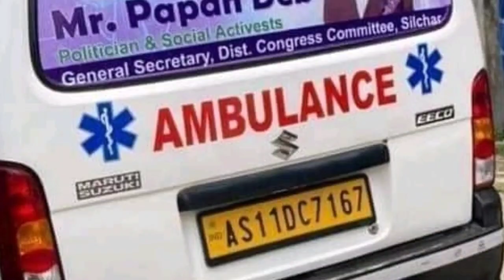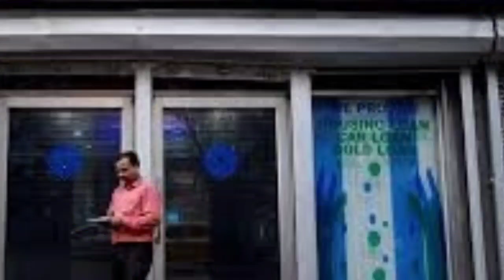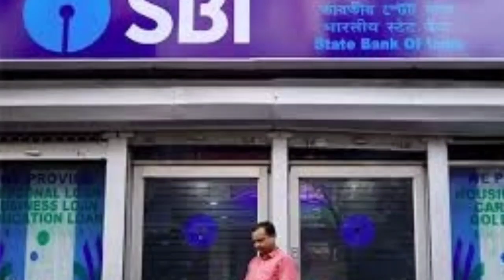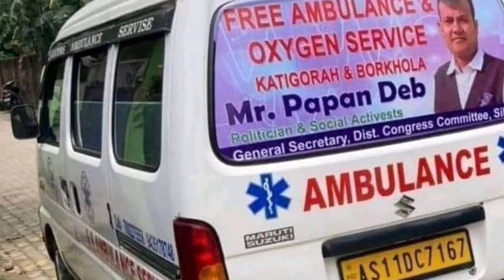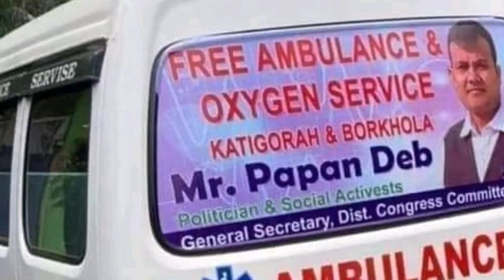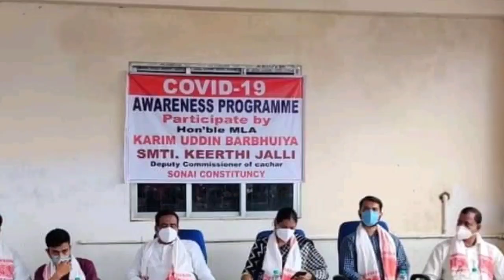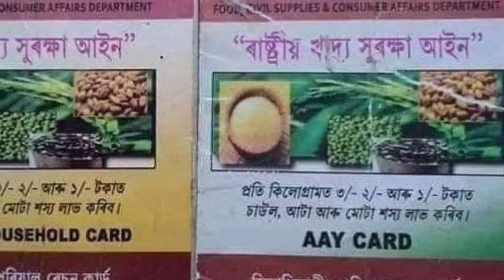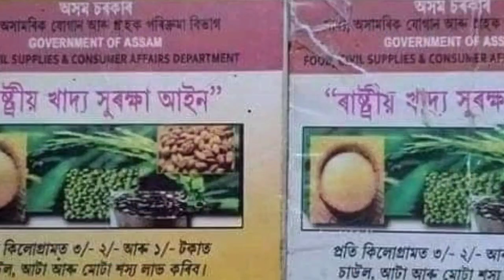Cachar Karimganj Hailakandi News🔥বিনামূল্যে অ্যাম্বুলেন্স পরিষেবা🔥গরিবদের বিনামূল্যে রেশন দাবি